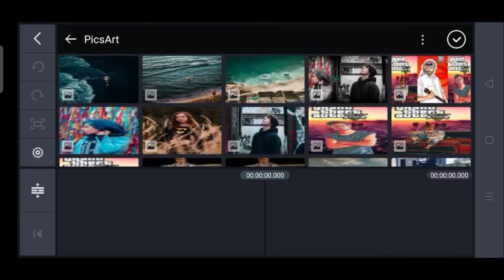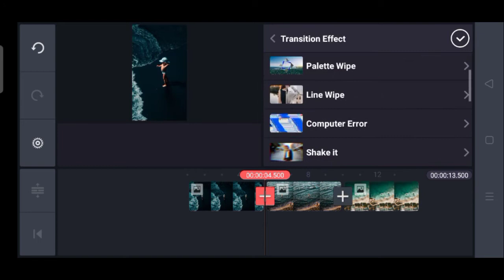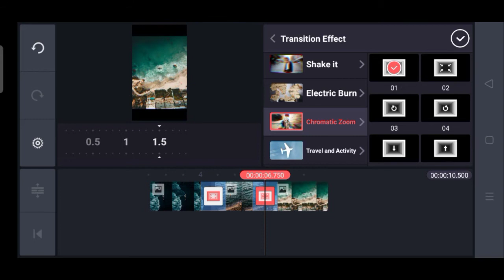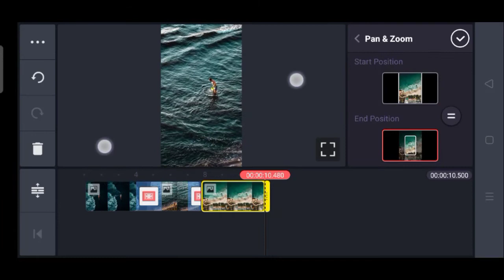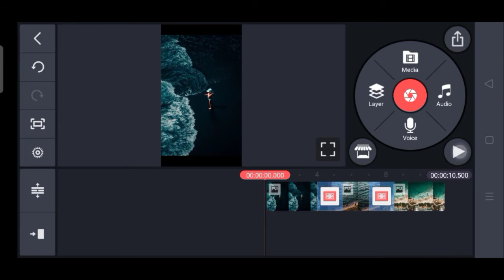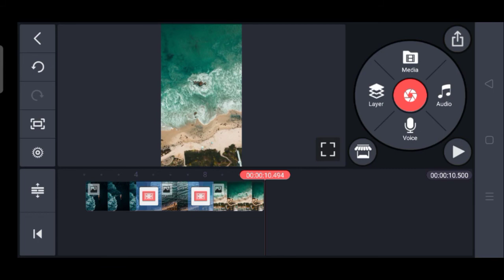cinematic zoom | kinemaster edit | kinemaster video editing | SGS Edits